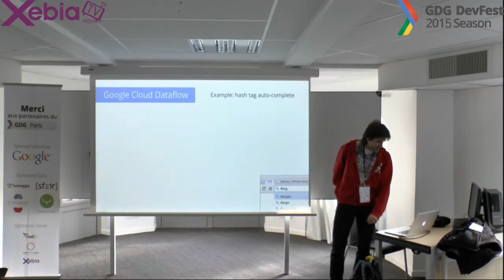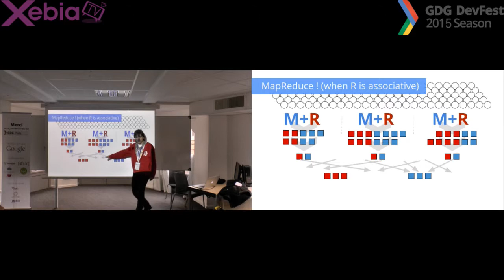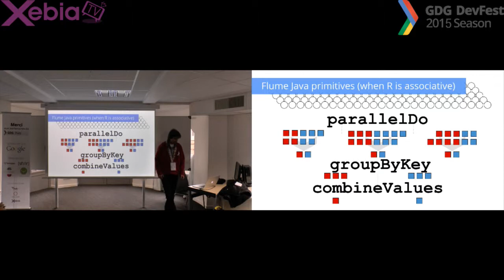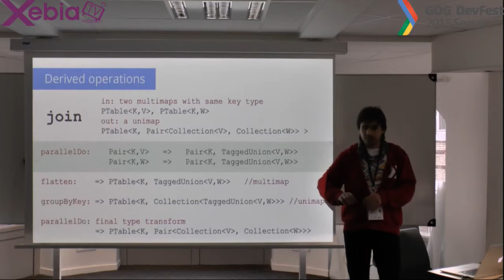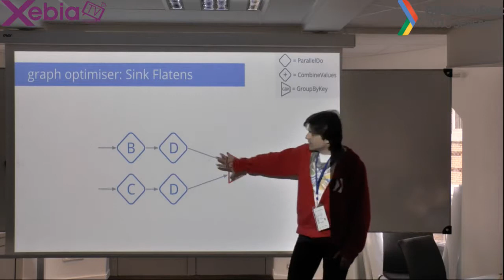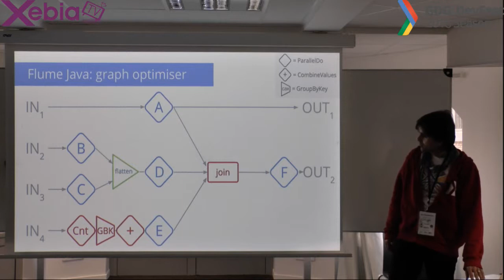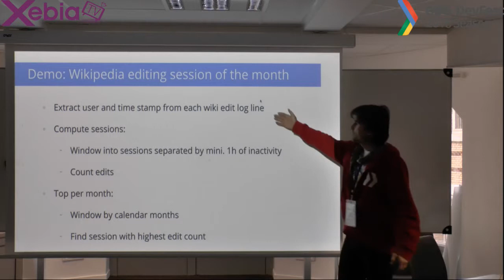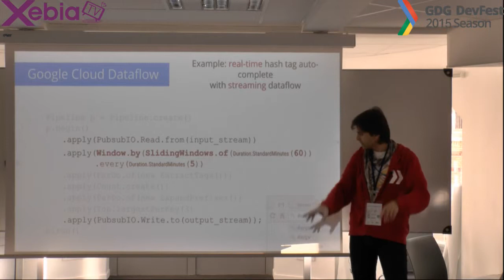DevFest GDG Paris - Cloud Dataflow and the FlumeJava paper explained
DevFest GDG Paris, par Martin Görner.

Warning: this an an algorithmics talk, and it also involves parallel processing.

The MapReduce paper, published by Google 10 years ago (2004!), sparked the parallel processing revolution and gave birth to countless open source and research projects. We have been busy since then and the MapReduce model is now officially obsolete. The new data processing models we use are called Flume (for the processing pipeline definition) and MillWheel for the real-time dataflow orchestration. We are releasing them as a public tool called Cloud Dataflow which allows you to specify both batch and real-time data processing pipelines and have them deployed and maintained automatically - and yes, dataflow can deploy *lots* of machines to handle Google-scale problems.

What is the magic behind the scenes ? What is the post-MapReduce dataflow model ? What are the flow optimisation algorithms ? Read the papers or come for a walk through the algorithms with me.